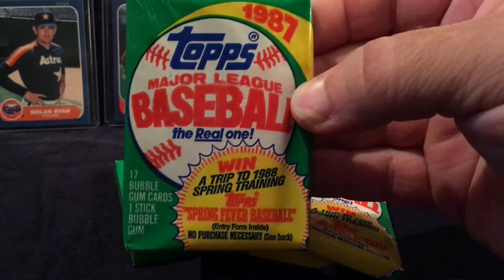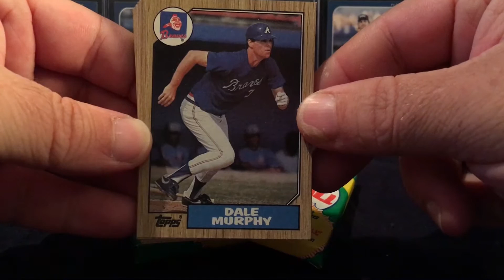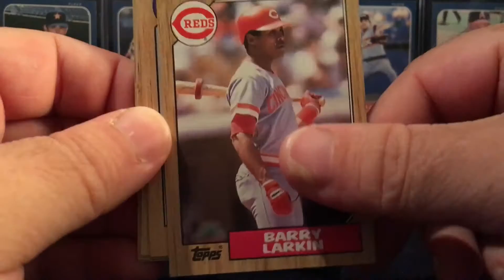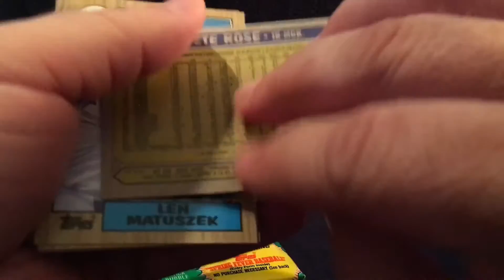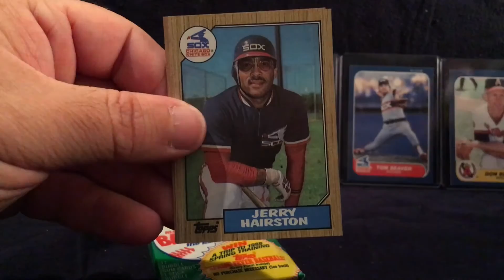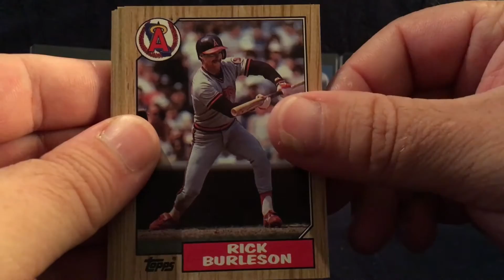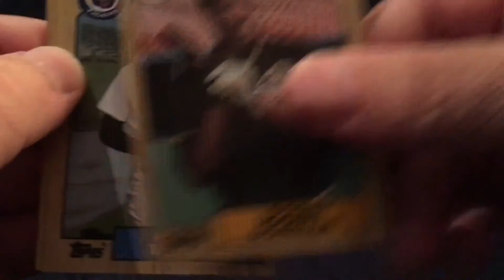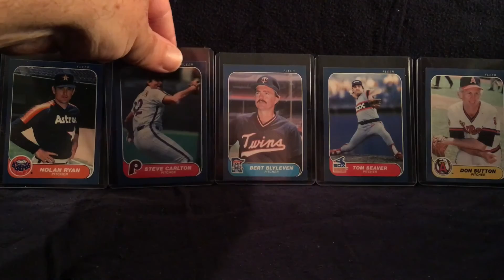Topps Pack Opening / Break - 1987 Baseball Cards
1987 Topps Baseball Wax Packs Break | Daily Useless Sports Trivia

In this pack opening I break open four 1987 Topps wax packs. I touch on bits of info and trivia about certain players and their stats and I try the gum!

Nolan Ryan, Pete Rose, and Dale Murphy, Mark McGwire and Barry Bonds were popular cards from this set.